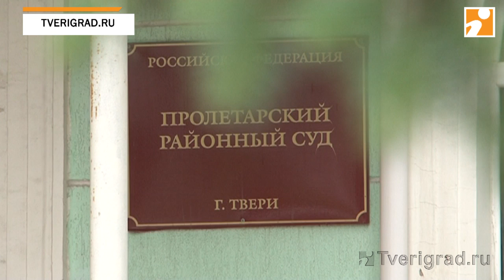В отношении самого популярного гаишника Твери возбудили еще одно уголовное дело